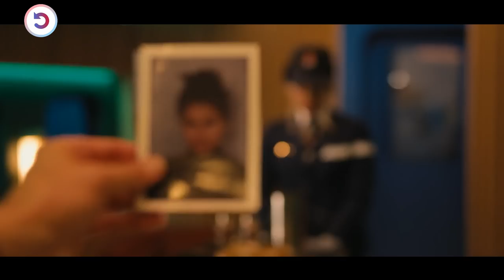5 Deadly Assassins Have To Complete A Mission On The Same Train, But Try To Just Kill Each Other !!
Five assassins find themselves on a Japanese train, realizing that their seemingly separate missions are mysteriously linked.